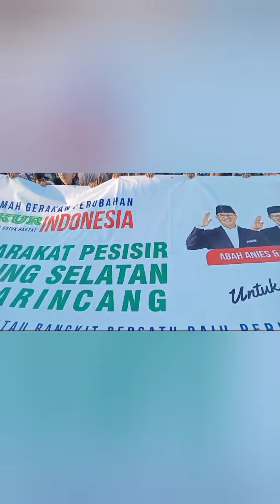Kampanye Anies Di padarincang